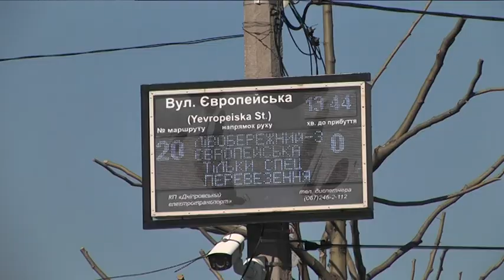З 26 березня громадський транспорт Дніпра переходить в режим спеціальних перевезень. Що це означає?